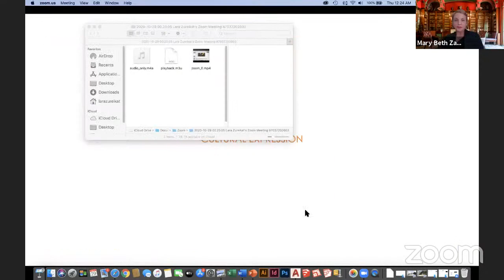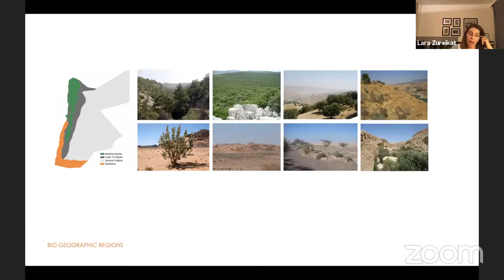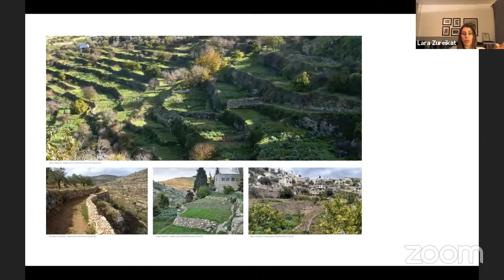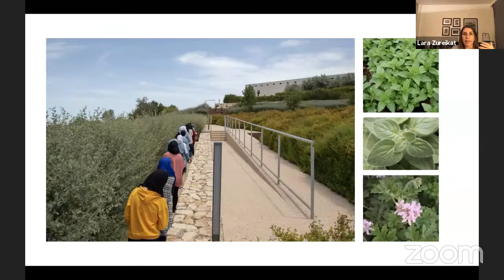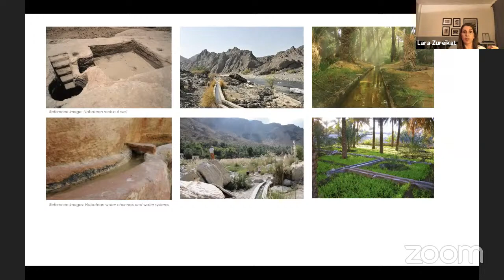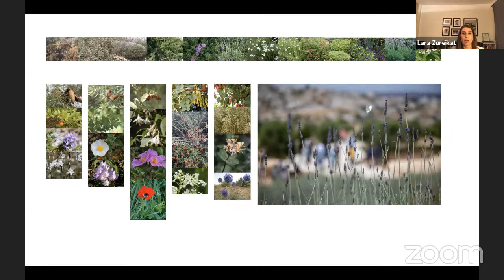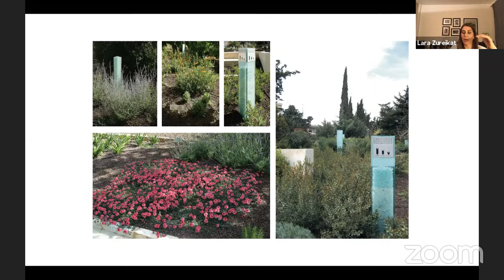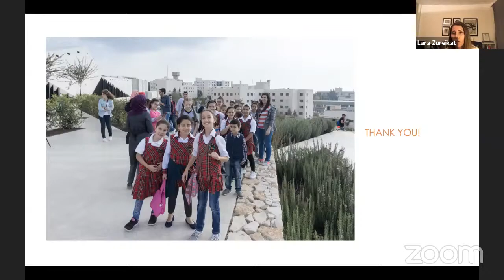Culture, Environment, and Outreach: Reflecting on a 25-Year Post-Notre Dame Professional Journey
A Lecture from Laura Zureikat
University of Notre Dame School of Architecture Lecture Series Fall 2020